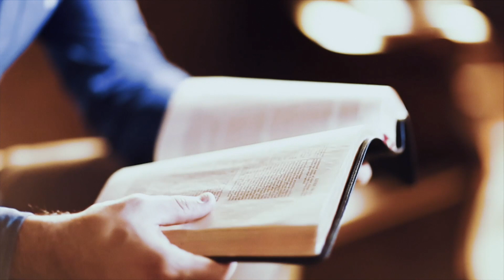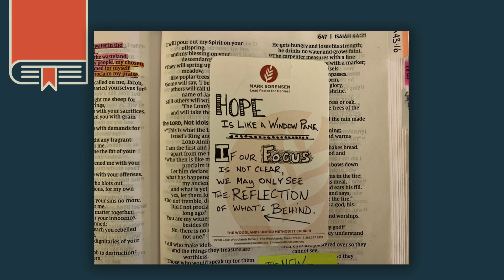Long Story Short: New Creation | Mark Sorensen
Harvest Worship

Featuring Mark Sorensen

Listen, we get it. Reading the Bible can be daunting, to say the least. It’s ancient; it’s lengthy and oftentimes can be challenging to understand. So how do you take the Old and New Testament and connect the dots from Genesis to Revelation? In our new series, Long Story Short, we’re going to take the narrative of God’s Word and teach through it in six movements: creation, the fall, Israel, Jesus, the Church, and the new creation. Join us as we step into God’s Word, place the pieces of God’s greater story together through the Old and New Testaments and, even greater, discover our story in the midst of God’s.